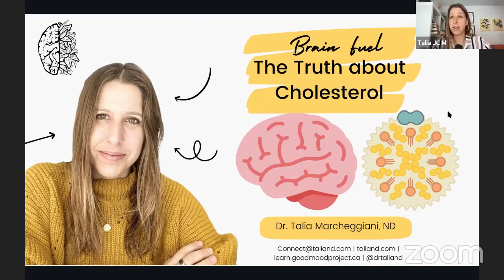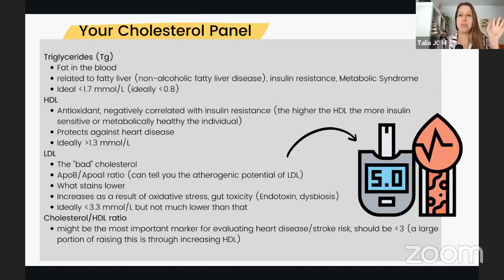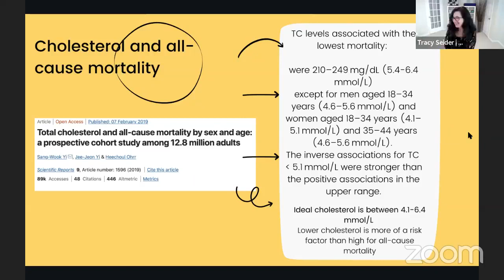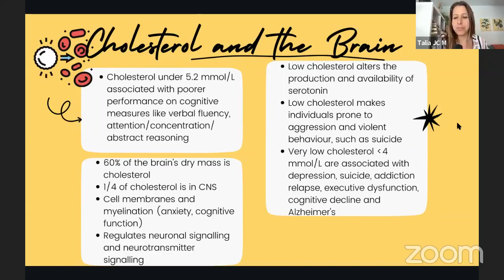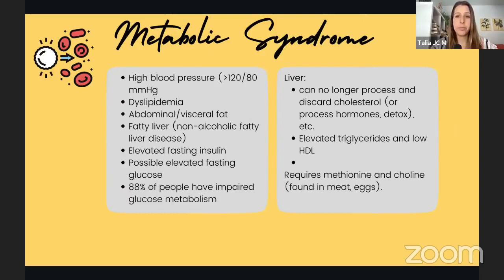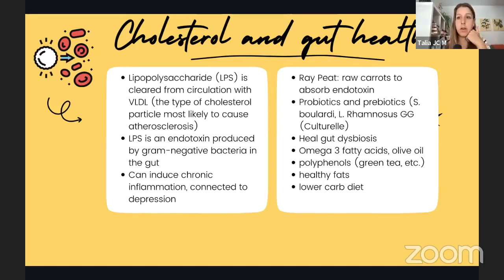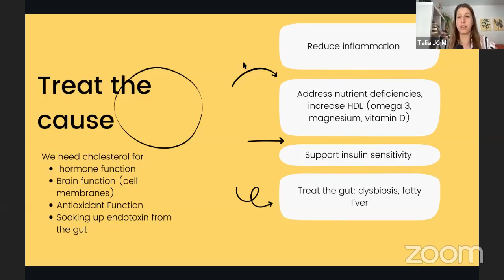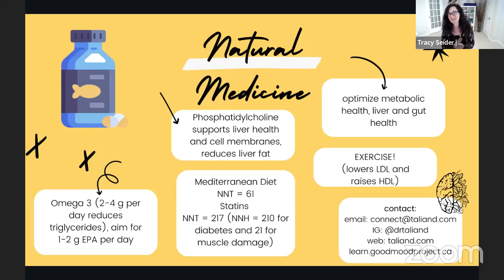Eat the Darn Eggs: How cholesterol can fuel your brain, body and hormones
What is the truth about cholesterol, this devilish and dreaded molecule that must be headed off at the pass with cholesterol-lowering medications? Is it a heart attack in a box, or fuel for the brain?

Learn the truth about this molecule including how to interpret your blood tests, what cholesterol's many roles are in the body, how to balance your body for optimal health and cardiovascular disease prevention and more!

Listen to the Good Mood Podcast!

No 1:1 doctor-patient relationship is formed through this process, a proper intake and assessment has not been performed, and no advice-giving will be undertaken. Please run any changes to your healthcare regime past your naturopathic doctor or functional medicine provider to ensure these principles are right for you.